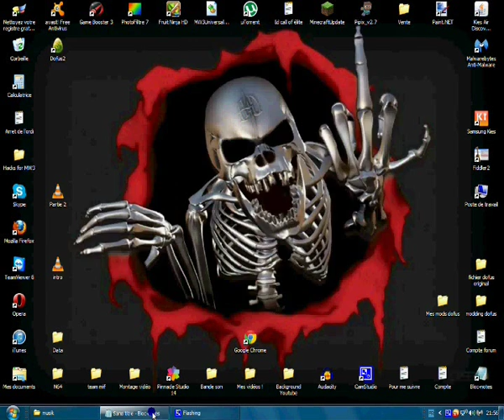Premier petit mod dofus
Salut a tous, voici mon petit mod dofus tout est dans la vidéo, je suis gentil :) tuto sur mon forum
Pour me suivre  :
Bye ;)